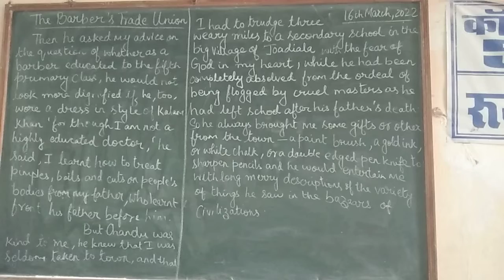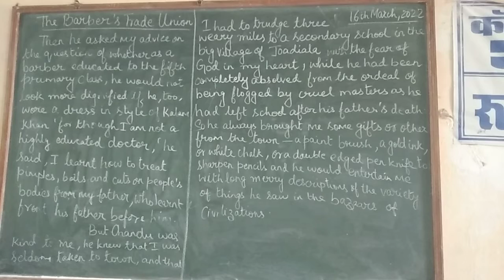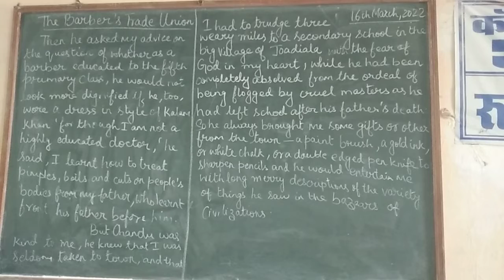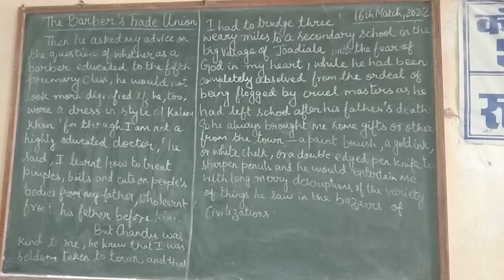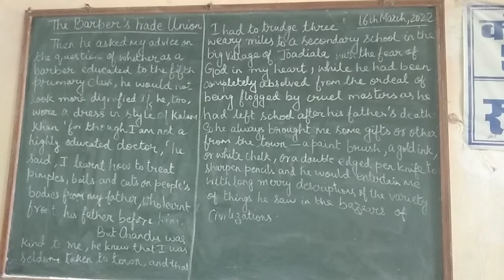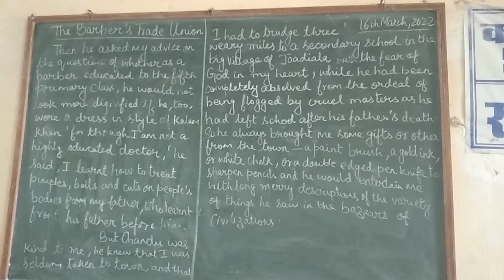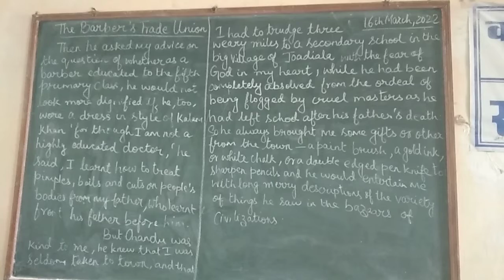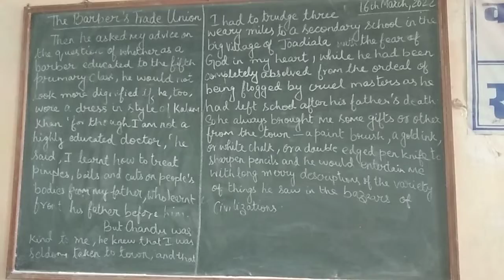The Barber's Trade Union